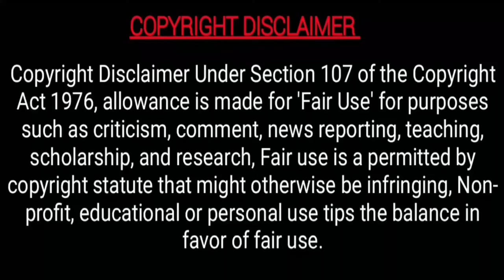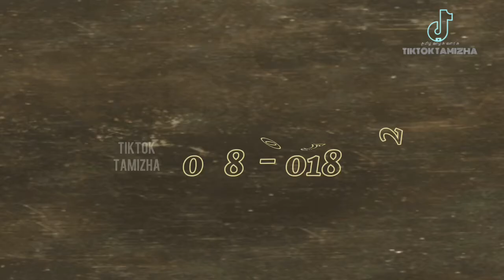திரைப்படங்களை மிஞ்சிய தொடர் கொலைகாரன் | இந்தியாவையே சுமார்10 ஆண்டுகளாக கதிகலங்க வைத்த உண்மை சம்பவம்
01. Sabiyah Saifi Case details
02. Santhanam life story 2021
03. copy right issue problem 2021